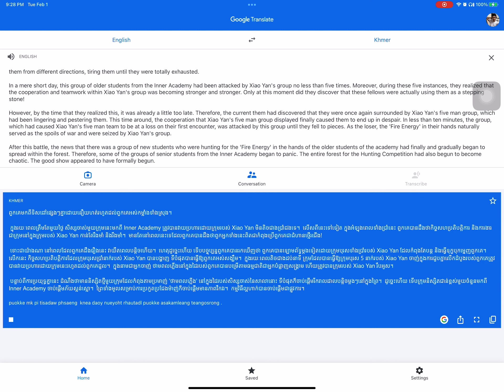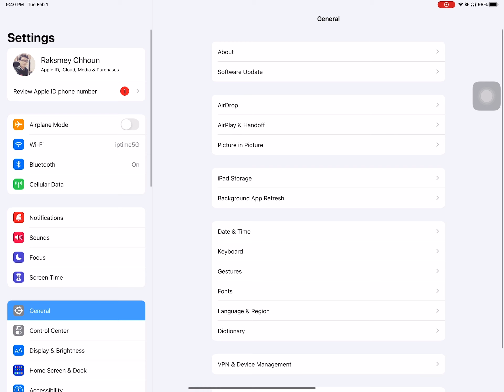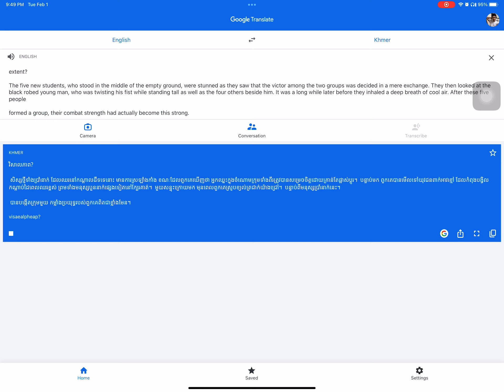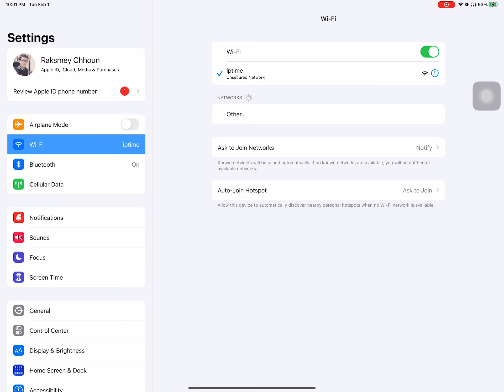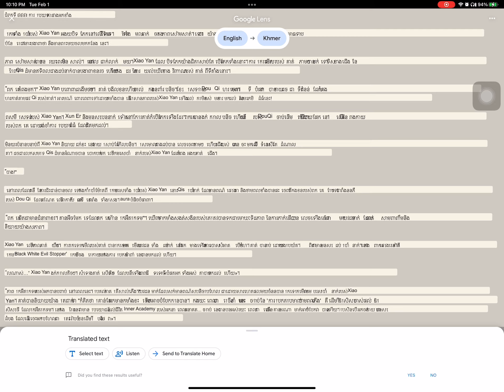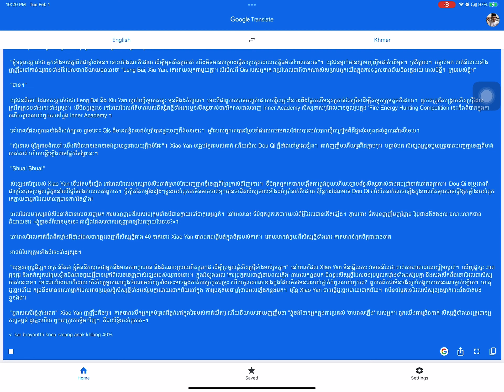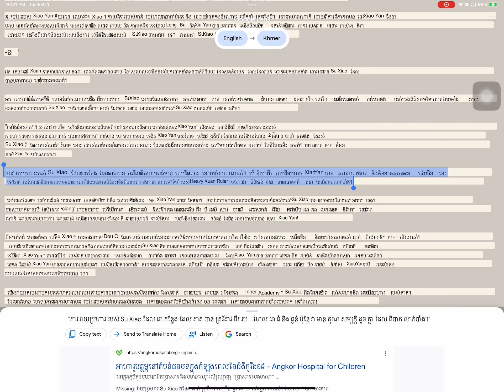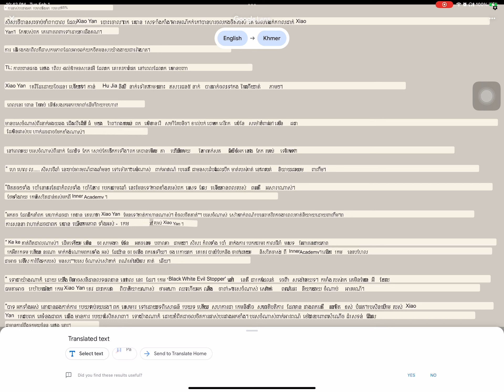440 to 445 Battle the heaven Kh